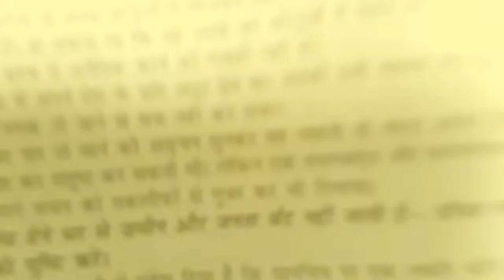How to make protien at home | Make High quality protien at home| 1000 Juggling challenge | Day 3.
1000 juggling  challenge  day 3.

How to make home made high quality protien at  home ?

Be the  part of the journey ❤⚽️.

Let's move forward together ❤⚽️💪.

If you like my content then please support  😇🙏.

Learn moreListen ad-free with YouTube PremiumSongMATAFAKAArtistUnknown Brain, Marvin DivineLicensed to YouTube byAEI (on behalf of NCS); Featherstone Music (publishing), AMRA, BMI - Broadcast Music Inc., LatinAutorPerf, LatinAutor, and 8 Music Rights Societies